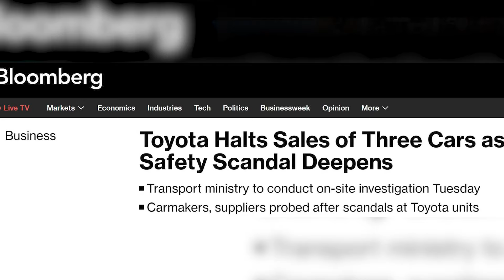Toyota Admits To Safety Scandal | TTN Clips